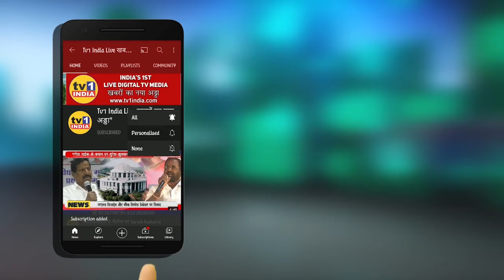Kangana Ranaut के आज़ादी बयान पर बड़ा बवाल | Nawab Malik बोले कार्रवाई करो